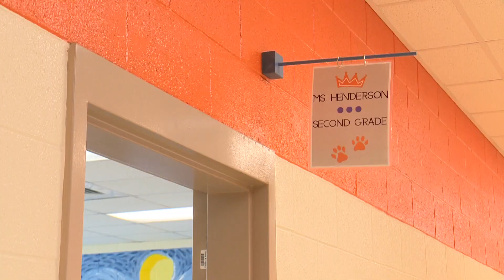A new teacher shares a special bond with her students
North Carolina is expected to see a major decline in the number of new teachers over the next five to 10 years, research shows, attributing the drop to fewer people entering the teaching profession.

As a result, the hiring pool for new teachers is getting smaller. One focus to combat this is to make it easier for existing staff members to earn their teaching degrees.

Courtney Henderson spent eight years of her career helping students with behavioral intervention at Sterling Elementary School. Henderson said her primary focus was helping students who struggled with self-control in the classroom. Her objective was to get them out of large classes so they could have a better learning experience.

Now, she's in the classroom herself as a teacher. Shamarria Morrison has the story